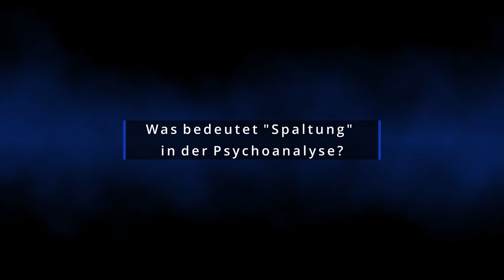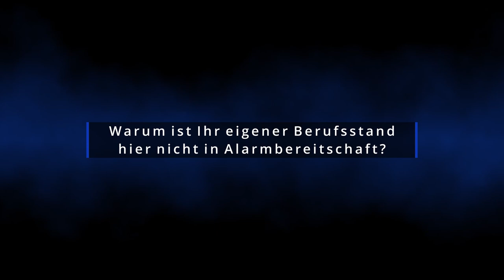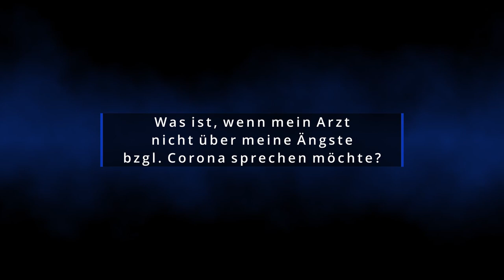Dr. Hans-Joachim Maaz | Die narzisstische Störung unserer gespaltenen Gesellschaft wird sichtbar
Wir haben eine „kollektive Angststörung von nationaler Tragweite“, sagte Dr. Hans-Joachim Maaz im Corona Ausschuss #53 vom 21. Mai 2021. Die meisten Menschen haben eine kindliche Frühstörung und haben dadurch unverarbeitete Gefühle. Vor allem Ängste und Wut spielen dabei ein große Rolle. Eine Kompensation ist dabei unvermeidbar, um überleben zu können. Aber es gibt „besondere“ Kompensationen, die Menschen an die Spitze der Gesellschaft stellt. „Wer Menschen manipuliert, muss man eigentlich psychisch labil sein.“

Aber es geht nicht nur um die psychische Gesundheit der Eliten oder einiger, sondern um unser aller. Dr. Maaz gilt dabei auch mit seinem eigenen Berufstand ins Gericht. Wenn wir nicht bereit sind, uns unseren eigenen Ängsten zu stellen und unserer Wut, wird sich die Gesellschaft weiter spalten. Auf Veränderung von oben zu hoffen ist eine Illusion. Die Veränderung kommt nur aus jedem von uns.

Buch „Corona-Angst“ (Verlag Frank & Timme)